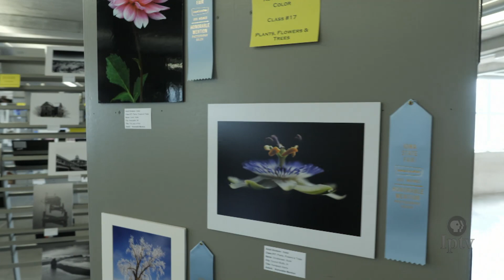As If You Were There: Photography Salon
Here is a tour of the Photography Salon